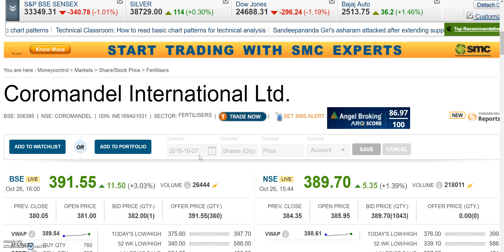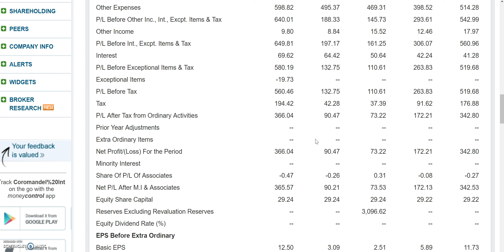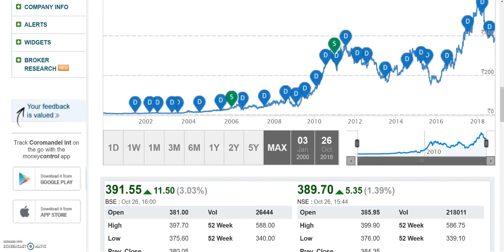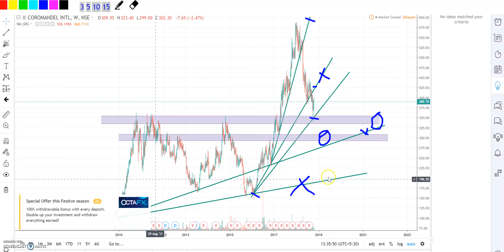HUGE PROFIT || 4 गुना हुआ quarterly profit, 366 करोड़ पहुंचा 90 करोड़ से, कौन सी है ये company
Coromandel International Ltd Q2 RESULT,Coromandel International Ltd QUARTER 2 RESULT,

Coromandel International Ltd bonus, Coromandel International Ltd bonus record date, Coromandel International Ltd ex-bonus date, Coromandel International Ltd bonus news, Coromandel International Ltd stock analysis,

COROMANDEL Q2 RESULT,COROMANDEL QUARTER 2 RESULT,

COROMANDEL bonus, COROMANDEL bonus record date, COROMANDEL ex-bonus date, COROMANDEL bonus news, COROMANDEL stock analysis,